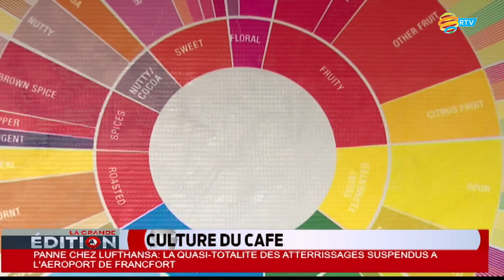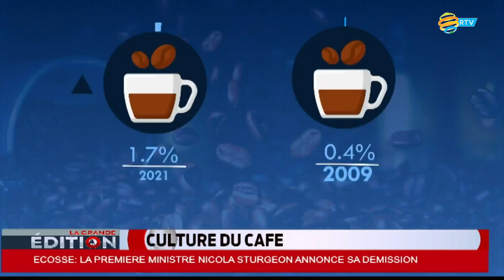La culture de consommation du café se renforce au Rwanda